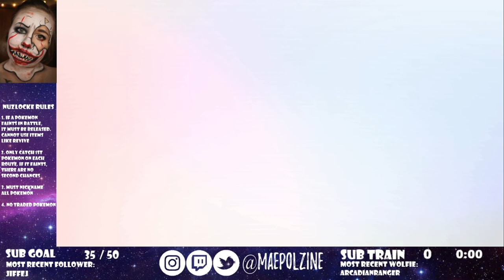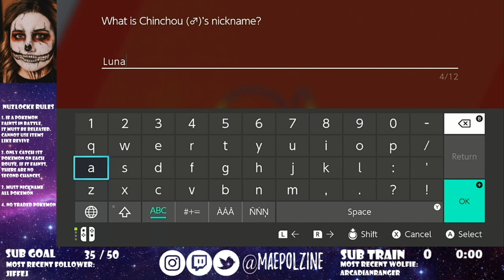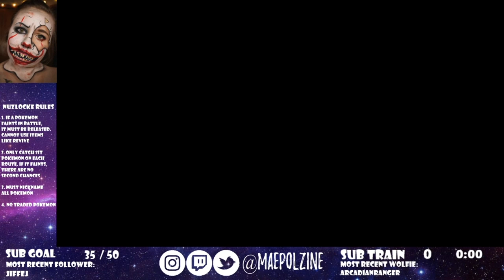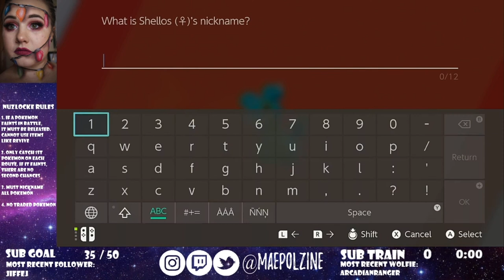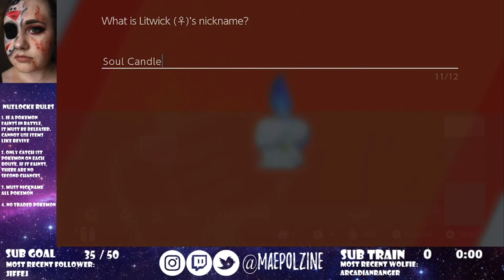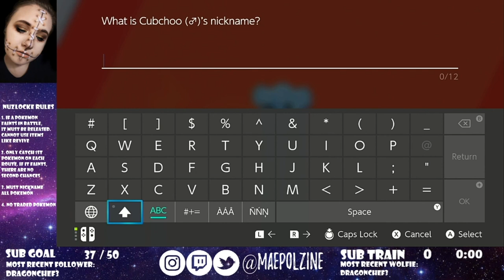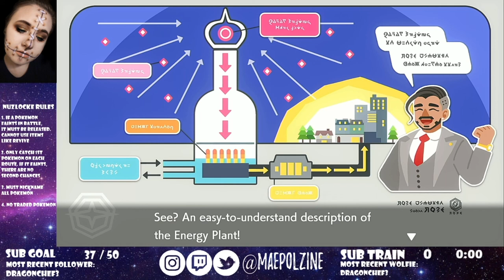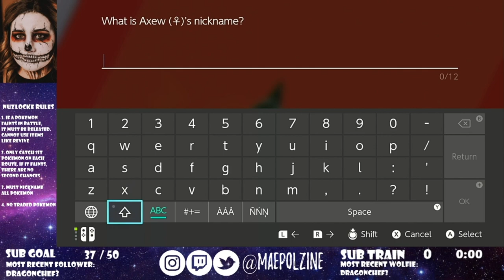Pokemon Sword Nuzlocke Challenge Day 2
Originally streamed on Twitch This was a 6 hour stream, tried to condense it to the important stuff. Join streams every Tuesday, Thursday, Saturday, and Sunday.